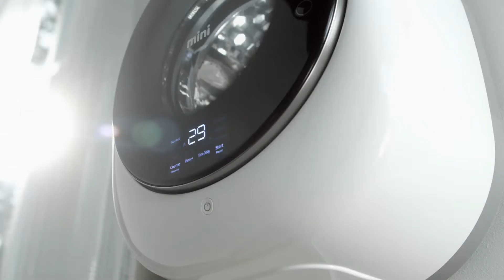Premier lave-linge mural au monde "mini"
"mini" est le premier lave-linge mural au monde. Libérez l’espace au sol et optimisez votre espace grâce à "mini".

- Design pour optimiser et sublimer votre espace
- Capacité pour lavage quotidien
- Programmes pratiques dont lavage rapide 29′ et linge bébé
- Lavage silencieux
- Soin du linge avec Star Drum
- Moteur Inverter

👉 Voici modèles concernés :
DWD-CV701PC / WGD-02M1WC07B
DWD-CV801CG / WGD-02M2WK07B
DWC-CV901GS / WGC-02M3GK07B